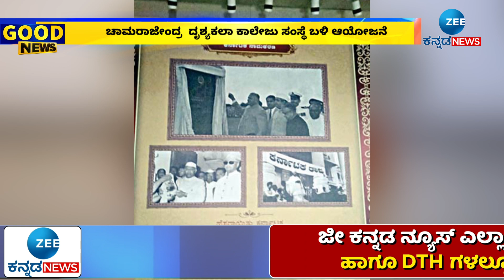Dasara Art Festival | ದಸರಾ ಕಲಾ ಪ್ರದರ್ಶನಕ್ಕೆ ಕಲಾಕೃತಿ ಕಳಿಸಬಹುದು ನಿಮ್ಮ ಕಲಾಕೃತಿಗಳಿಗೂ ಸೂಕ್ತ ವೇದಿಕೆ!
ದಸರಾ ಕಲಾ ಪ್ರದರ್ಶನಕ್ಕೆ ಕಲಾಕೃತಿ ಕಳಿಸಬಹುದು
ನಿಮ್ಮ ಕಲಾಕೃತಿಗಳಿಗೂ ಸಿಗಲಿದೆ ಸೂಕ್ತ ವೇದಿಕೆ!
ಅಕ್ಟೋಬರ್  4 ರಿಂದ 7 ರವರೆಗೆ  ಕಲಾ ಪ್ರದರ್ಶನ
ಚಾಮರಾಜೇಂದ್ರ  ದೃಶ್ಯಕಲಾ ಕಾಲೇಜು ಸಂಸ್ಥೆ ಬಳಿ ಆಯೋಜನೆ
ಸೆ. 30ರೊಳಗೆ ಸರ್ಕಾರಿ ದೃಶ್ಯಕಲಾ ಕಾಲೇಜಿಗೆ ಕಲಾಕೃತಿ ತಲುಪಿಸಿ